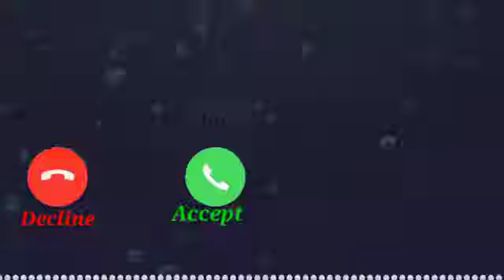ringtone Lover 🥰 phone ki ringtone 😉 😎 Rb Ringtone 2 subscribe the channel doston 🙏 💪 🤴 😈